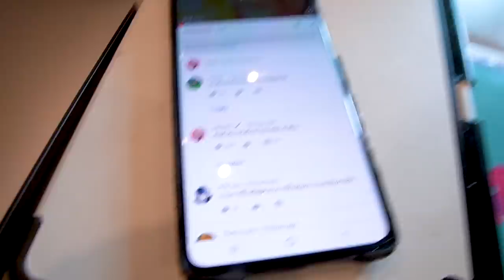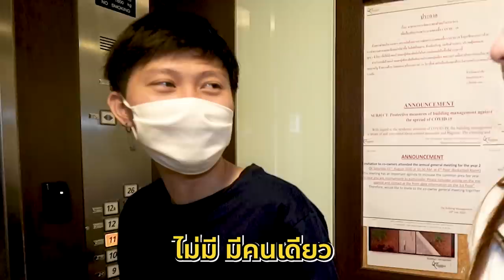บุกบ้านพี่เป็ดกินมาม่าฟรี 10 ห่อ แต่โดนยืมเงิน 4,500 บาท....TT_TT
ทุกคนนนน วันนี้โมไปบุกบ้านใหม่พี่เป็ดจ้าาา จะไปกินข้าวฟรี แต่ได้กินมาม่า 10 ห่อ แถมพี่เป็ดก็ยังขอยืมเงิน!! แล้วมาม่า 10 ห่อจะเป็นยังไง ไปดูกันเลยค่า